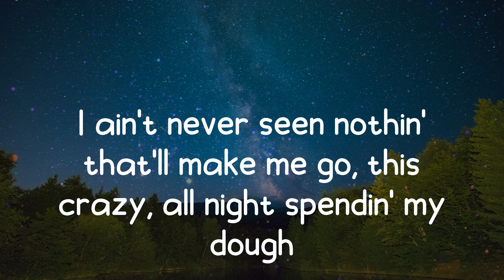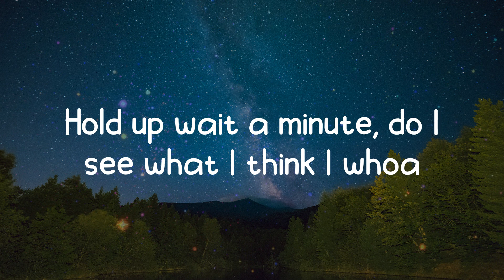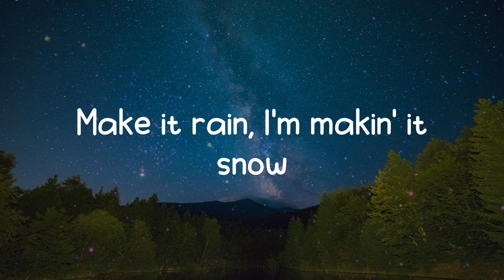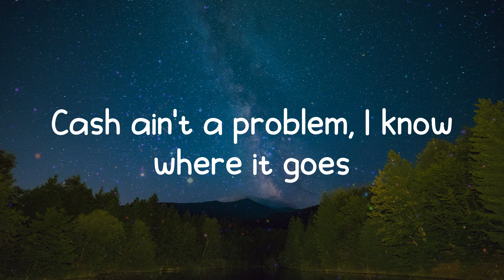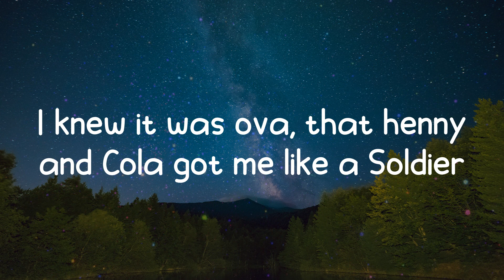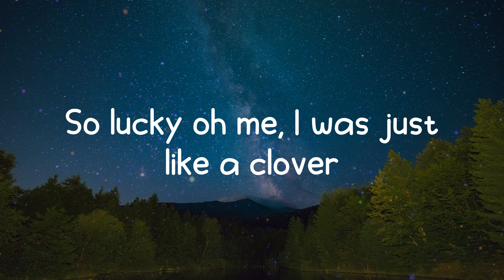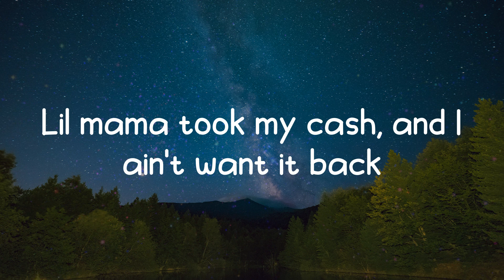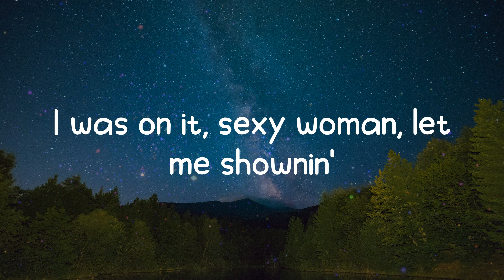Low - Flo Rida (Lyrics)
Low lyrics:
Hey
Whoa shawty
C'mon